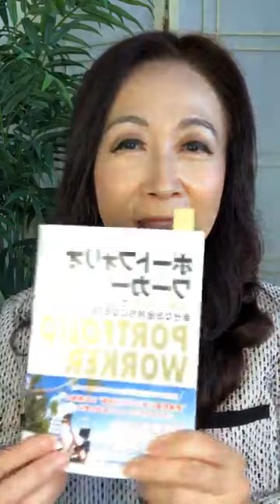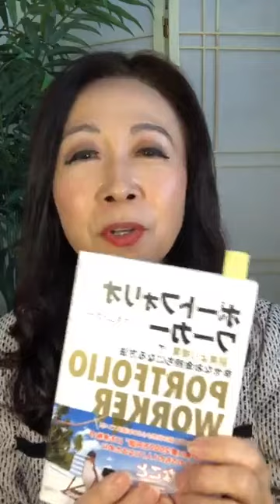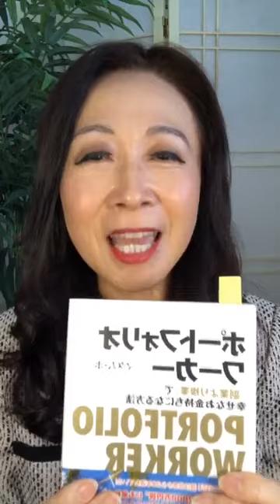投資か起業か？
【起業か投資か？】
今のコロナで複数の収入源を持つ大切さを多くの方が痛感しています。

さて、その場合、投資と起業のどちらがいいでしょうか？

これは私の限られた経験によるお話で、結果には個人差があります。

人生は自己責任で、ご参考までに聞いてくださいね。

「年収1000万円以上の人が当たり前にしているお金のルール』オンラインセミナーのお申込みはこちらからどうぞ。

複数の収入源を確保して、あなたらしく人生100年時代を生きましょう。

しかし、そのためには焦らないでください。
【１，３，５，７の法則】にそって着実にお金を増やしていきましょう。

『ポートフォリオワーカー』（小学館）

投資で成功するためには、10年ぐらいかかります。

その「はじめの1歩」を踏み出すために、あなたも今日からオンラインセミナーを受講してみませんか？